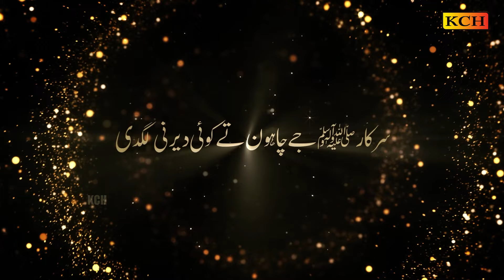New Naat Sharif 2023 || Sarkar Je Chahwan || Shahzaib Qadri || Official Video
Title : Sarkar Je Chahwan
Reciter : Shahzaib Qadri
Label : KCH Multimedia

Rights are reserved with KCH Multimedia, copying and duplicating of this track is strictly prohibited otherwise action will be taken against any third party that try's to infringe our rights. We won’t take any responsibility if your Social Media account, website or YouTube channel is shutdown due the legal proceedings against you.